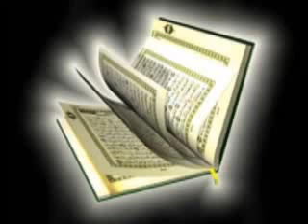محمد طه الجنيد سورة الذاريات